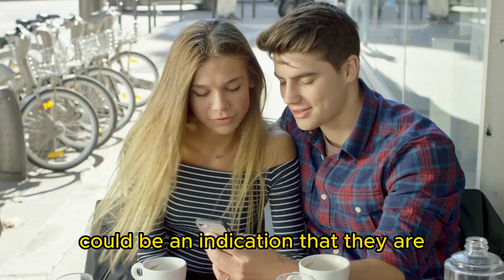Discover If They're Still Active on Tinder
In this video I will explain how to tell if they are still active on Tinder.